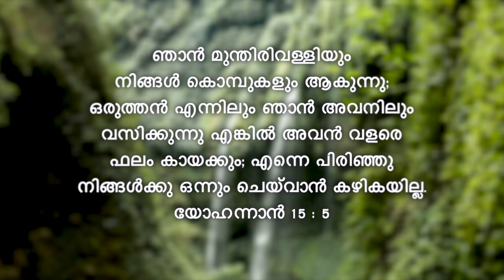സ്നേഹ വചനങ്ങൾ || Sneha Vachanangal || #17